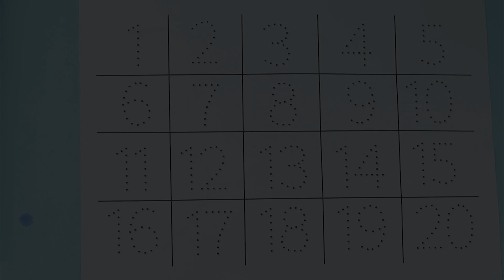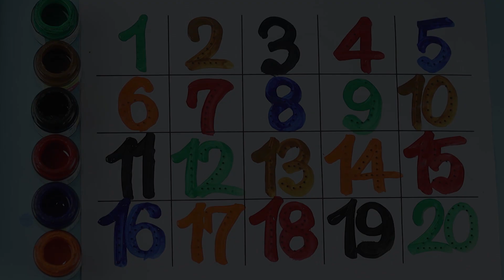123 Number | 123 Number Names | 1 To 20 Numbers | 123 learning for kids | Counting Numbers, 123 Song